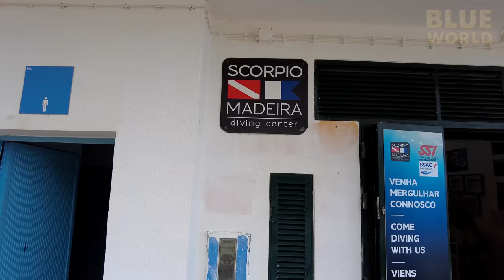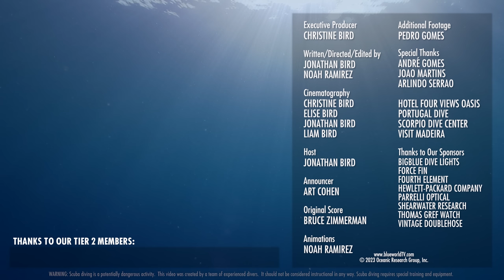We found the World's Friendliest Grouper!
The Bird family continues their diving adventures in Madeira with a trip to meet Elvis the famous Grouper!!  Elvis is a large Dusky Grouper (Epinephelus marginatus) living in the Garajau Nature Preserve of Madeira.

Chapters:
0:00 Intro
0:24 Friendly ocean creatures
1:05 Madeira
5:40 The dive begins
6:39 We found Elvis
10:38 Exploring the area
11:24 Summary
12:32 Credits